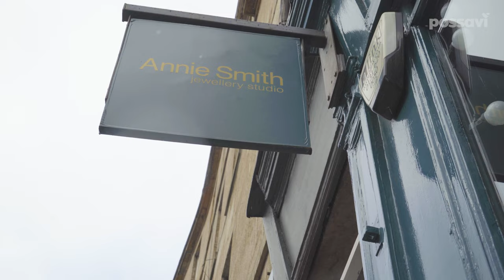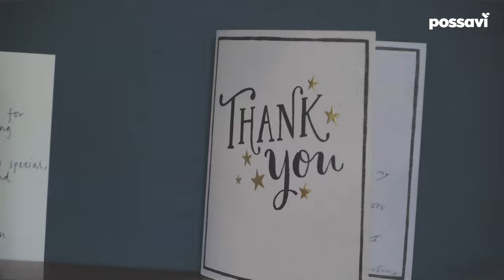Behind the scenes at Annie Smith’s Jewellery Studio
Join Annie, Ariel and playful golden retriever Rocky in their cosy Stockbridge workshop. In this video, the husband-and-wife duo share fond stories from the business they’ve been running together for over 20 years. Annie and Ariel were also the first retailers in the UK to use our point-of-sale system.

More information on the Possavi point of sale system is available

Want to grow your business, reduce your running costs, and create inspiring in-store moments?